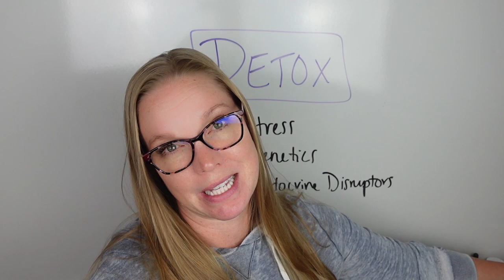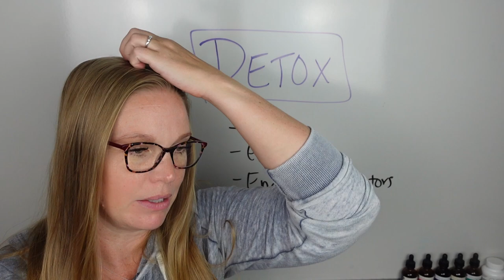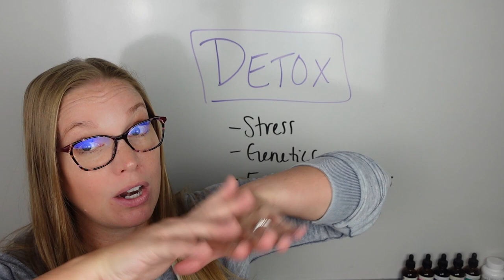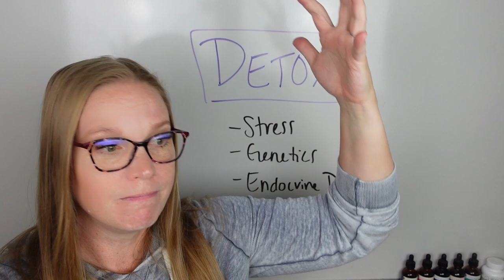Signs you need to detox - easy steps!